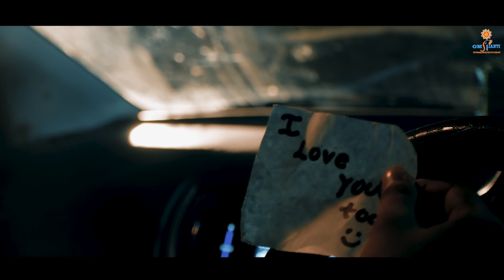Teri Baat Aur Hai - Video Cover Song | Stebin Ben| Om Shanti Production | Nitish Raj | Rajeev Pandey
Cast - Rajeev Pandey & Angelina Dorji
DOP - Nitish Raj
Direction - Nitish Raj
Edit - Nitish Raj
Special Thanks to Raj Maurya ,Saurabh singh , Himanshu Patel , Suryanshu Tejaswi, Rohit Gupta , Satish Raj

Video Cover Credits :):)
♫ Song - Teri Baat Aur Hai
♫ Director & DOP- Nitish Raj
♫ Produced By - Arvind kumar
♫ Edit & Di - Nitish & Satish Raj
♫ Video Label - Om Shanti Production

Thanks To All OSP Team Member. :)
Nitish Raj (Director+H.M.D)
Arvind Kumar (Producer)
R.G (Composer + Singer)
Hrithik Viraj Pandey (Head Of Production)
Ashok Sammarath (Production Advisor)
Satish Raj (Editor)

-: Heartly Thank Full To Our Crew Member's :-
Rampukar Kumar
Abhishek Kumar
Saurabh Kumar
Shaurya Pandey
Suryanshu Tejaswi
Aditya Arpaan
Pinku Tiwari
Nishant Ranjan Singh
Siddharth Singh
Abhinesh Kumar
Aditya Singh
Ashish Kumar Singh
Navneet Arya
Himanshu Patel
Mehtaab Alaam
Umesh Kushwaha
Vishal Tiwari
Sachin Patel
Anurag Kumar
Lucky Maxx
Ujjawal Kumar
Abhijeet Kumar
Aniket Kumar
Ankit Kumar
Ayush Singh
Dhiraj Kumar Jaisawal
Hemant Kumar
Awanish Raj
Sidhant Arya
Rupesh Kumar
Prince kumar
Avinash Jaiswal
Vivek Shriwastava